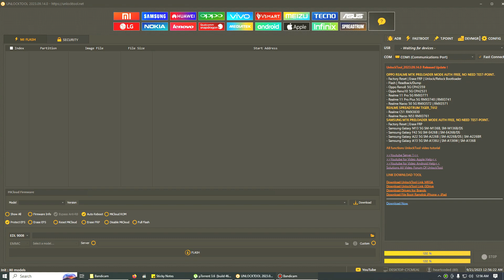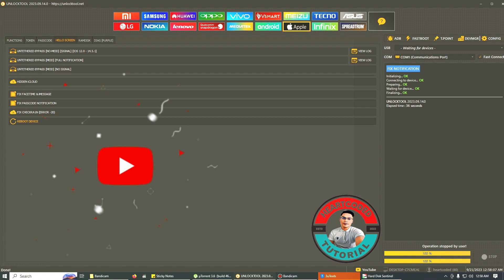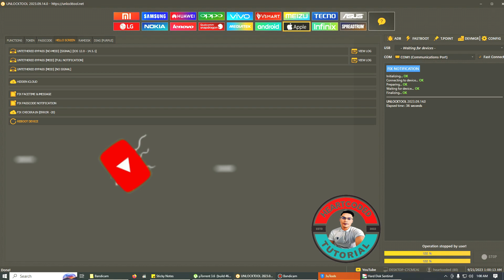Iphone 5s bypass W/ signal - Heartcoded Tutorial